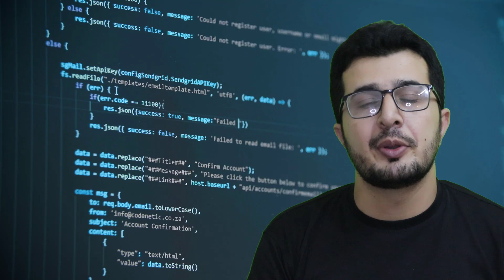ONLINE PLC, DCS AND SCADA TRAINING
Certified PLC and SCADA Professional Training Course Contents:
PLC Professional Course Contents:
Introduction to Industrial control systems and PLC:
Describe the Purpose of a control system
Define a programmable controller
Name three advantages of PLCs compared to relay logic systems
List the three main components in a PLC system
Explain the difference between bit and Word
Application of PLC.
Transducers:
Thermal Transducer
Optical Transducer
Pressure Transducer
Chemical Transducer
Sensors:
Optical sensors
Pressure sensors
Actuators:
How to work a Relay
Operation of Solenoid Valve
Open Loop Control System:
Block diagram
Working of OLC system
Close Loop Control System:
Block diagram
Working of CLC system
Block diagram of PLC:
Memory of PLC
I/P Module of PLC
O/P Module of PLC
Programming devices
Ladder diagram:
Overview of PLC Ladder Diagram
PLC Ladder programming:
Single output operated with NO and NC
Multi outputs controls
Fundamentals of Logic
The Binary Concept
AND, OR, and NOT Functions
Boolean algebra
Developing Circuits from Boolean Expressions
Producing the Boolean Equation from a given logic Circuit
Hardwired Logic versus Programmed Logic
Programming Word-Level Logic Instructions
Combinational logic circuits
Sequential logic circuits
Arithmetic logic network
Timer Instructions:
On-Delay Timer Instruction
Off-Delay Timer Instruction
Retentive Timer
Cascading Timers
Counter Instructions:
Up-Counter
Down-Counter
Cascading Counters
Analog Input Handling:
Motor speed control with PLC
Temperature,level and flow control with PLC
 Examples:
Twenty Plus Examples
Course projects
What is SCADA?
SCADA and Industrial Automation
SCADA & Role of PLC
Examples
Thirty Plus Examples
Four Industrial projects
Industrial Projects:
1) Robotics
2) Drilling machine
3) Process industry Programming
4)Oil tank programming
5)One lecture on Industrial project implemented in ICE CREAM Company
Industrial Networks:
MODBUS RTU and MODBUS TCP
CANBUS
SCADA Training

1:Wintr SCADA
2:Wincc SCADA
3:SCADA Communication with MODBUS and PLC
4: SCADA Web Server
5:Industrial Project on WINCC SCADA
6:OPC Server

Distributed Control Systems (DCS) Course Contents
Duration:1 month
Introduction.
Basic concepts of DCS.
DCS Network.
DCS Hardware.
Analog Signal handling and computation.
Control system and security hierarchy
DCS implementation
PID Control Application.
Boiler Control Application.
Oil Level Control Application.
Blower Control Application.
Heater Control Application.
Graphics Design.